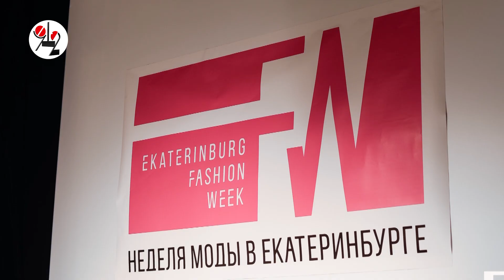Модной многодетной маме вернули тачку.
Из-за многодетности или из-за того, что она большой деятель уральской индустрии высокой моды?